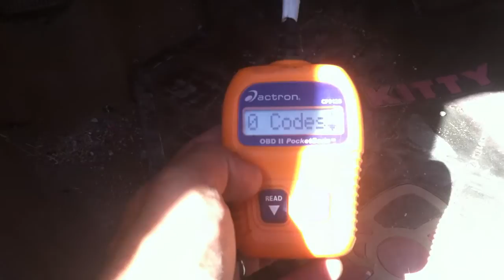ODB II location / connector on a 1998 Ford Taurus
Here I am showing were the ODB II connector is on a 1998 Ford Taurus. Ever scanner tool is different but the connection is the same.